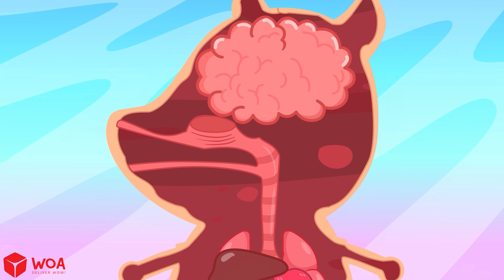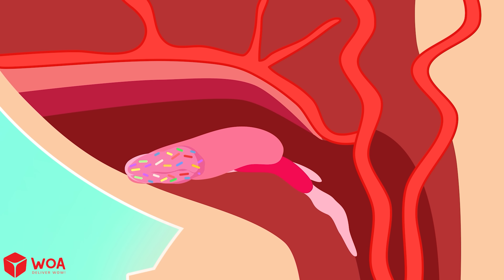What Happens If You Don’t Wash Your Hands? - Healthy Habits | 🔍 Wolfoo Explore - Human Body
🚿 What happens if you don’t wash your hands? Let’s find out together with Wolfoo!
This video will teach kids how to wash their hands properly and explain why it’s a must before eating or after playing outside.